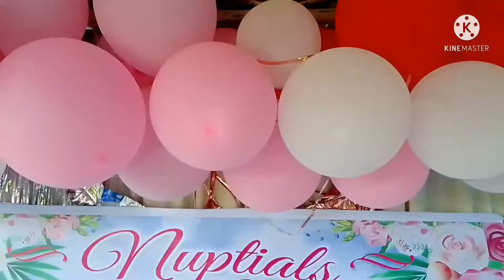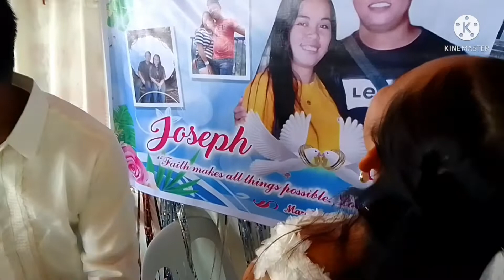Kasalang Probinsya | Wedding in province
Congratulations to both of you Annie Rose Viran Montiel and Joseph Montiel, enjoy the next chapter of being a couple.